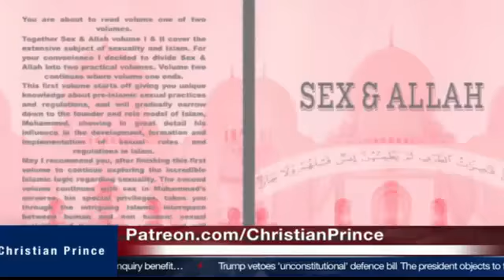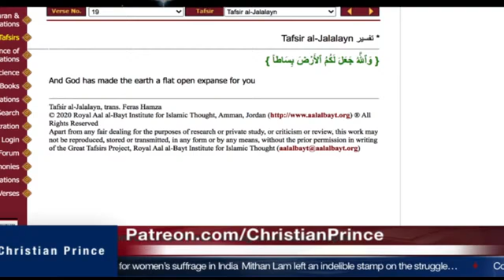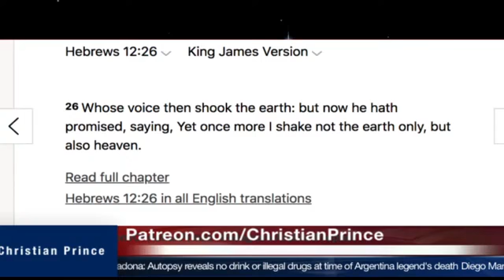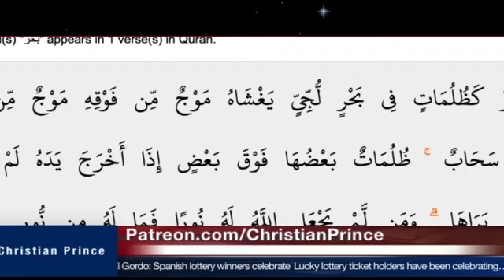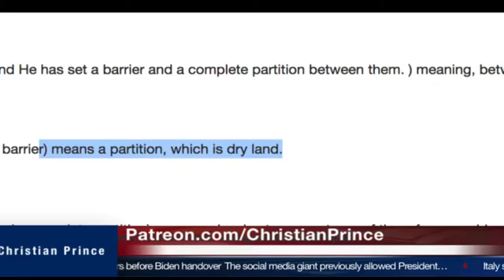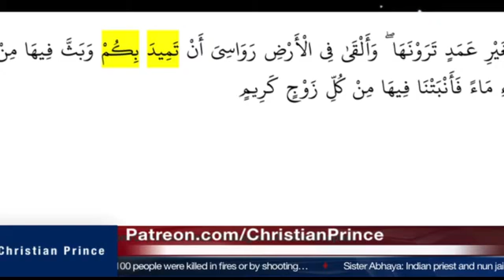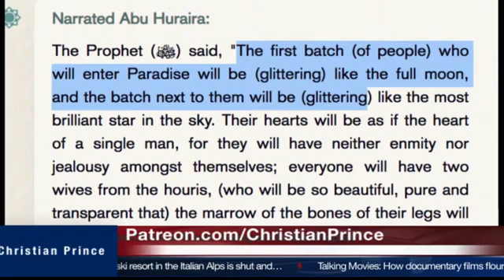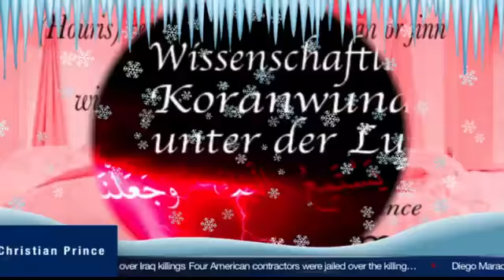Facts Explained Got Allah busted | Christian Prince | 9 scientific facts in the Quran